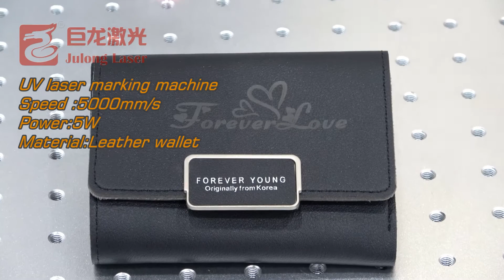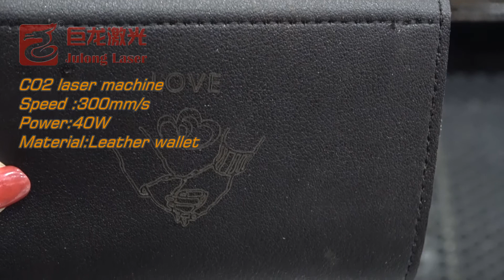Julong CO2 laser engraving machine and uv laser marking machine for leather marking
Sales Manager:Forrest Zhang
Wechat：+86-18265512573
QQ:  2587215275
Liaocheng Julong Laser Equipment Co., Ltd., manufacture laser machines for 18 years in China, hope to be one of your supplier.

Our company set the development, production, sales, repair services for one, specializes in manufacturing various models of laser
engraving machine, laser cutting machine, fiber laser cutting machine, fiber laser marking machine, C O 2 laser marking machine,
photosensitive stamp machine ,Cnc router and laser machine parts. we have successful foreign trading experience in Europe, South Asia,
Mideast, and South America.

We are professional largescale laser equipment R&D and trading manufacturer.
We stick to our enterprise spirit of "Customer First, Quality First and Reputation First".
Our business concept is "to win the market with advanced technology, high quality products and good service".